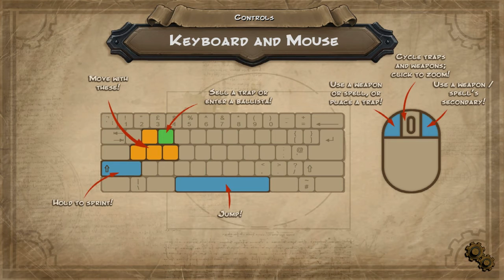2016-11-08 - Orcs Must Die! - Part 10